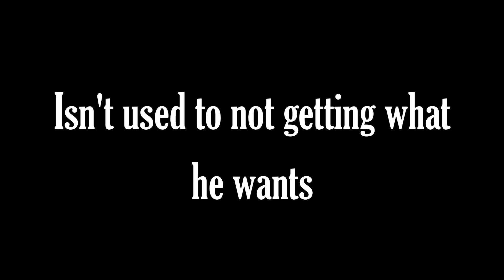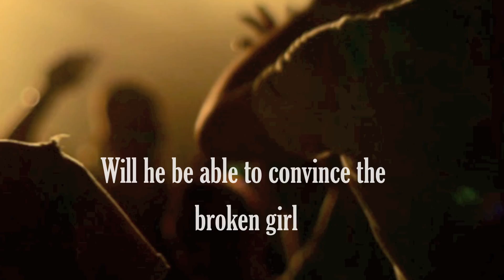While It Lasts Official Book Trailer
Hellion Works produces

While It Lasts by Abbi Glines

Maybe driving home after a few (or more) shots of tequila had been a bad idea, but hell, he did it all the time. The cops had to have been freaking bored to have pulled him over. He wasn't even swerving! That's Cage York's story and he's sticking to it.
Unfortunately, his baseball coach isn't buying it. Cage has a free ride to the local junior college for baseball -- or he did, until he'd gotten a DUI. Now, Cage has to decide: does he drop out and give up his dream of getting noticed by a college in the SEC, and possibly making it into the Major Leagues -- or does he give in to his coach's demands and spend his summer baling hay?

Eva Brooks planned out her life step by step when she was eight years old. Not once over the years had she lost sight of her goals. Josh Beasley, her next door neighbor, had been the center of those goals. He'd been her first boyfriend at seven, her first kiss at ten, her first date at fifteen, and her first tragedy at eighteen. The moment she'd received the phone call from Josh's mother saying he'd been killed along with four other soldiers just north of Baghdad, Eva's carefully planned life imploded in the worst way possible.
Cage isn't real happy with his closet-sized bedroom in the back of a foul smelling barn, or his daily interactions with cows, but he knows that if he doesn't make his coach happy then he can kiss his scholarship goodbye. Only a sick and twisted man would decide his punishment was to be working on a farm all summer. No hot babes in bikinis waiting to meet a Southern boy to make her vacation complete. Just him and the damned cows.
Oh -- and an uptight, snarky brunette with the biggest blue eyes he's every seen. But she doesn't count, because as hard as he's tried to charm her out of her panties - he's pretty sure she'd rather see him hung from the rafters than let him get a taste of her pretty little lips.